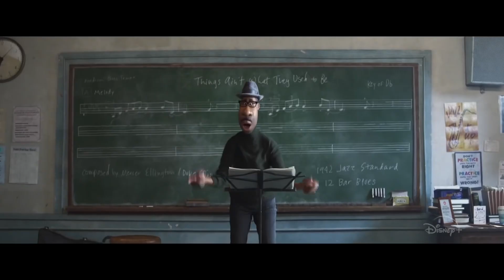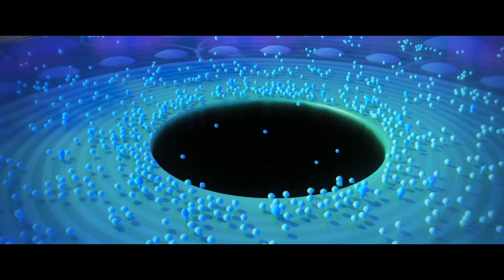Lorde - A World Alone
all the copyrights belong to their owners

Song - A World Alone
Movie - Soul